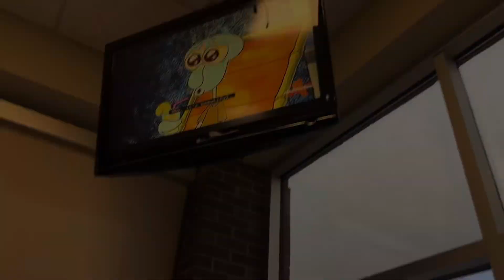The worst E.R Visit Ever 😞